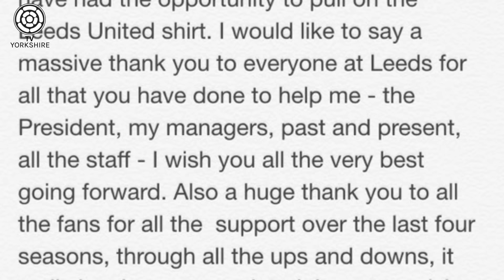Byram completes Hammers switch despite contract gaffe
Billy Bankes brings you all you need to know about Sam Byram's move from Leeds United to West Ham...